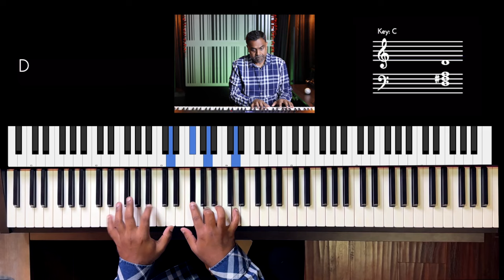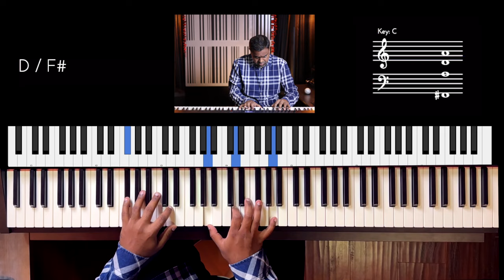Riff #3185 - Jason Zac